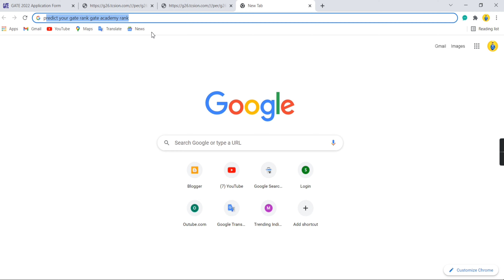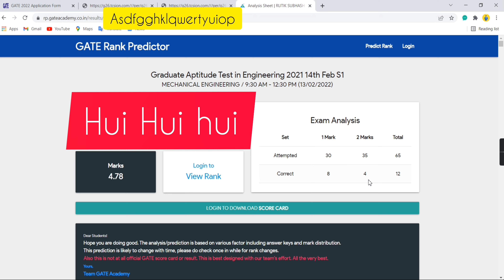How to check Gate Exam result 2022 | Gate Exam score 2022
In these video we discuss about how to check Gate exam result 2022

backlog Exam Pune university
diploma exam diploma online exam 2021
MSBTE result
MSBTE winter exam 2021
MSBTE winter result
MSBTE summer exam
MSBTE winter exam cheating
MSBTE winter exam copy
when summer exam will be conducted MSBTE summer exam MSBTE exam
MSBTE winter exam mode
Diploma College opening date in Maharashtra
Polytechnic College opening date in Maharashtra
College reopening date in Maharashtra
College reopening in Maharashtra
MSBTE exam
exam mode
Vineet's Talk
Vineet Sir
winter exam mode
today's exam news
MSBTE today's exam news
MSBTE exam application
exam update
various job after diploma
government job after diploma
government job after Polytechnic
various short term courses after diploma
Vineet Bhavsar
atkt backlog exam news,
atkt backlog exam news today,
atkt backlog exam news maharaatkt backlog yd,
atkt backlog yd exam,
atkt backlog decision,
backlog yd atkt students,
atkt and backlog difference,
atkt backlog exam news abp maza,
atkt backlog final year,
final year atkt backlog exam news,
atkt backlog latest news today,
msbte atkt backlog latest news,
atkt backlog exam latest news,
msbte atkt backlog,
backlog atkt news maharashtra,
atkt backlog exam maharashtra,
msbte atkt backlog exam,
atkt backlog news,
atkt backlog news maharashtra,
uday samant atkt backlog news,
uday samant atkt backlog,
atkt backlog update,
atkt backlog uday samant,
atkt backlog exam update,
atkt or backlog
MSBTE summer exam
MSBTE summer exam
Diploma Summer Exam
Polytechnic summer exam
diploma summer exam
MSBTE backlog exam
MSBTE exam doubt
diploma backlog exam
MSBTE carry forward exam
diploma carry forward exam
Polytechnic exam
How to find out Gate Result 2022
Gate Result 2022
How to find out Gate 2022 Result
Gate 2022 Score